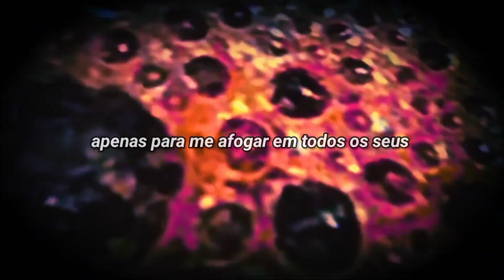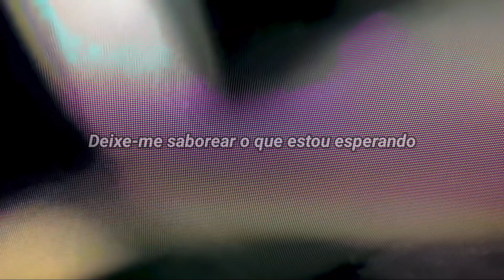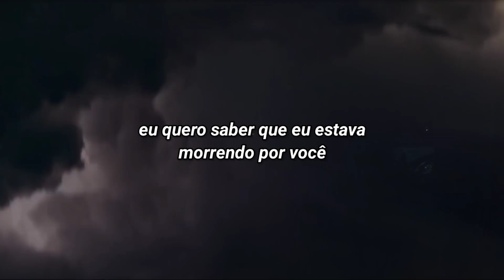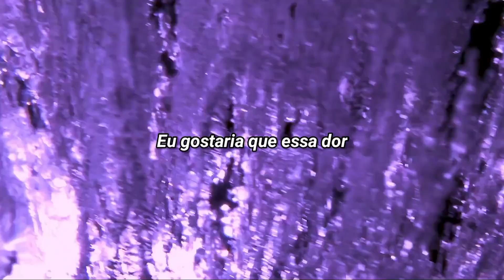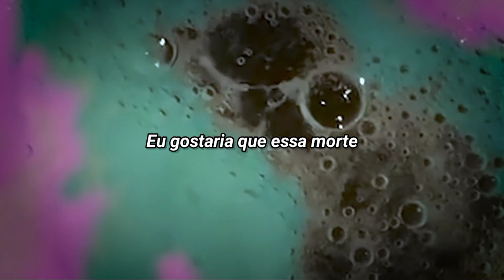Slipknot - Yen (legendado/ tradução)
Yen é a 4ª faixa do vindouro álbum "The End, So Far" da banda americana Slipknot e 3º single do mesmo.